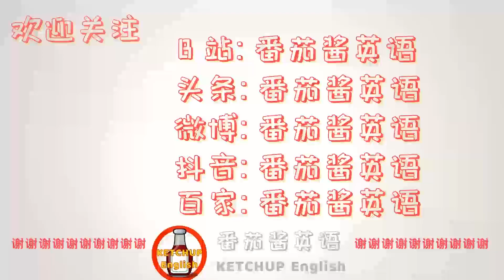外教发音，自学英语|How To Pronounce/Say Embarrass【尴尬/困窘】in English 怎么读?|每天学单词背单词